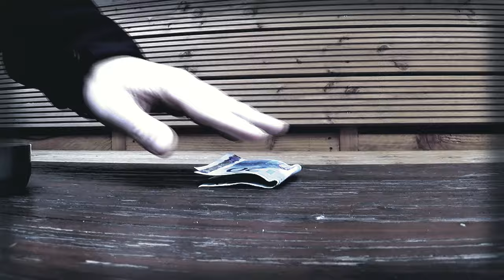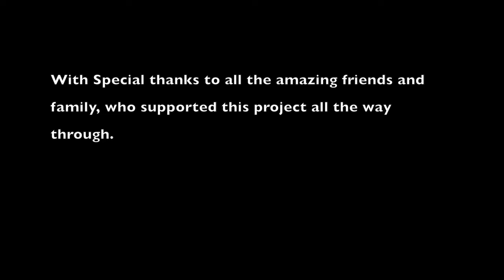Alone At Our Tree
This is my application film for the London Film Academy. It was a bitch to make, took about 5 months more than it should have, and seemed hopeless without music. But all of us kept on going, and here is our result.

This is the story of a man, who suffers severe loneliness and confusion due to horrible circumstancens in his life. Slowly but surely, all of his memories reveal what he has been through.

Produced and Directed by Ron Zlatkin
Written and produced by Tom van Lieshout
Starring Norbert Hilhorst and Laura Laman

Music and editing by Ron Zlatkin